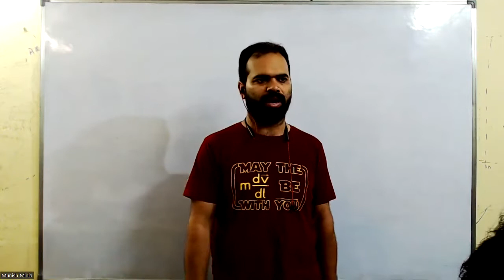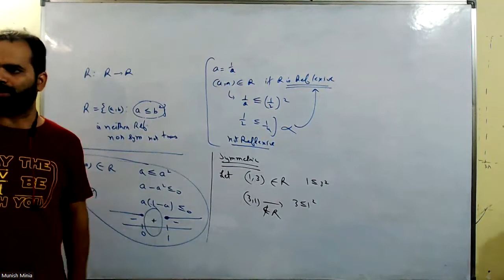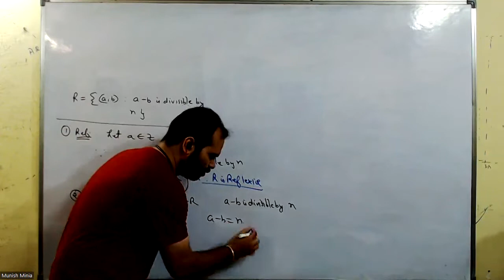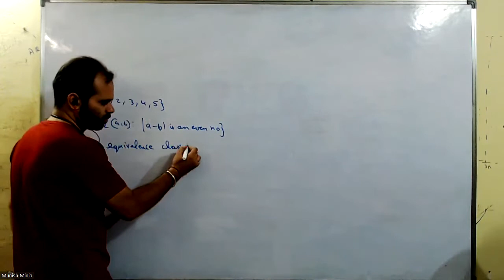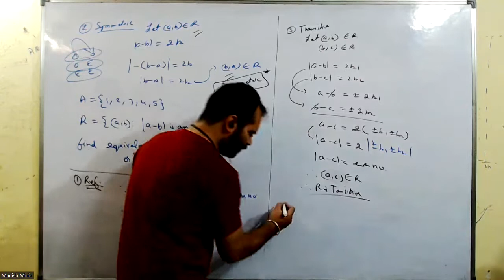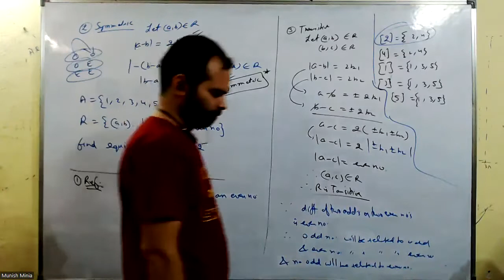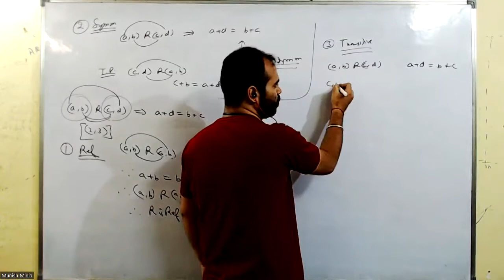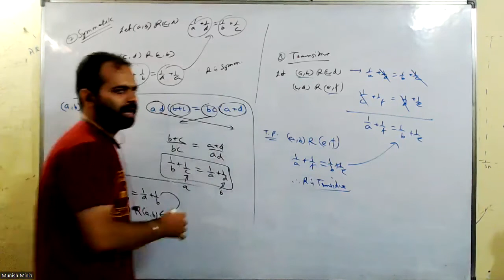Lec38 14th May | Reflexive Symmetric Transitive Equivalence Relation Practice Questions | Munish Sir